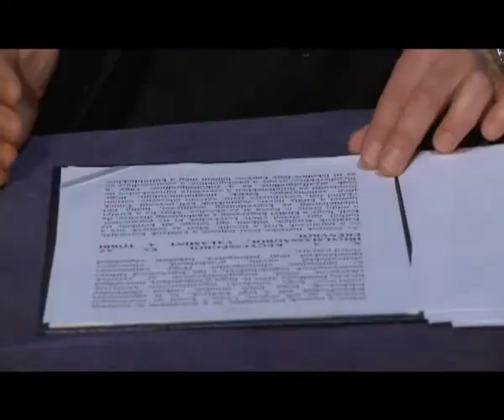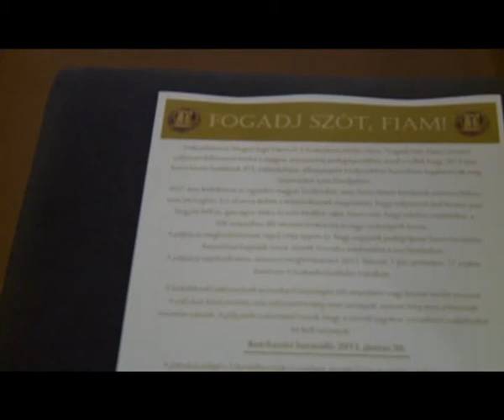„Fogadj szót, fiam!"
„Fogadj szót, fiam!" -- ezzel a címmel hirdetett a város és A Szabadművelődés Háza pályázatot a magyar anyanyelvű pedagógusoknak. A tanároktól olyan munkákat várnak a szervezők, amelyek Szent István Imre herceghez írott soraihoz hasonlóan, fogalmazzák meg intelmeiket a 21. század gyermekeinek.